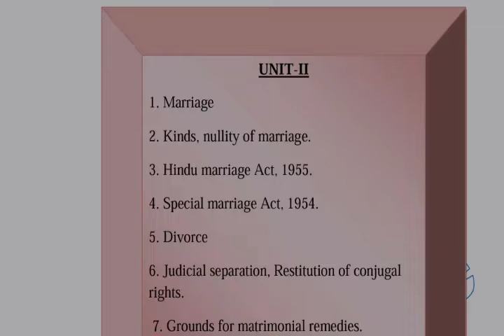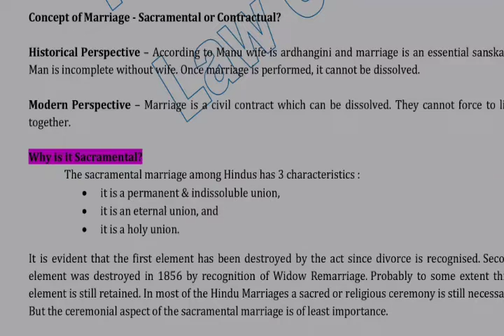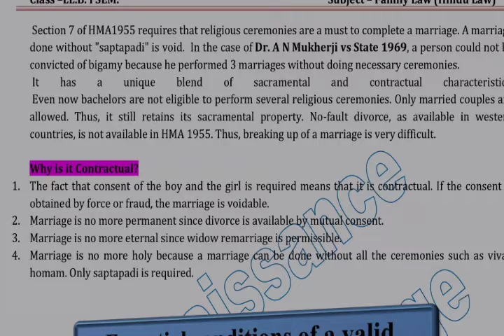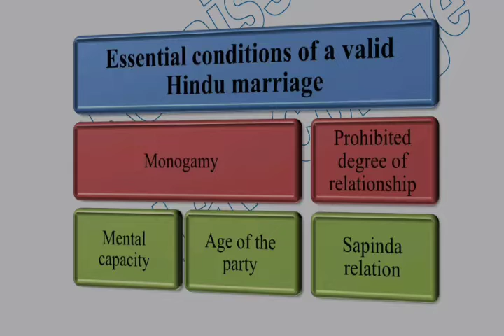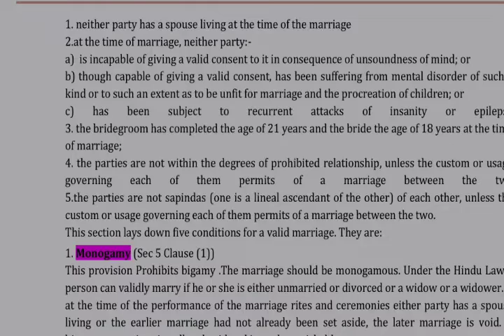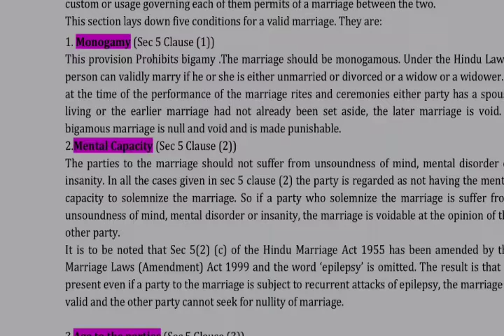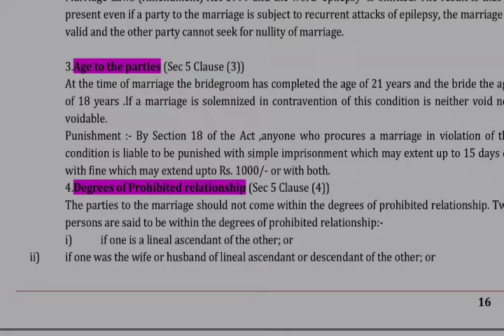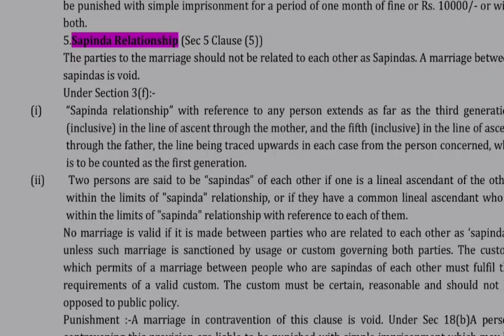Class-3 || Hindu law || What is the marriage (ಮದುವೆಗಳು) || Sacramental and Contractual Marriages..